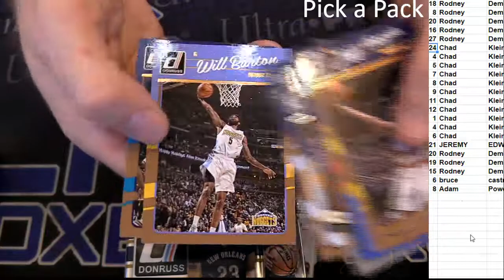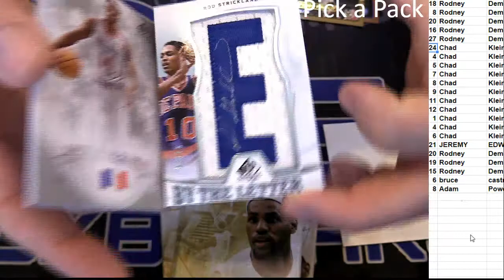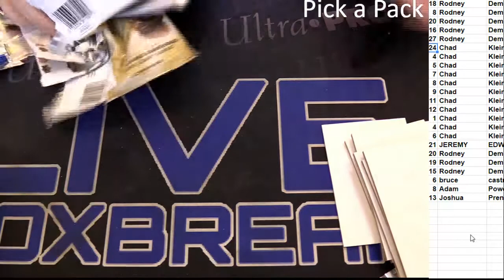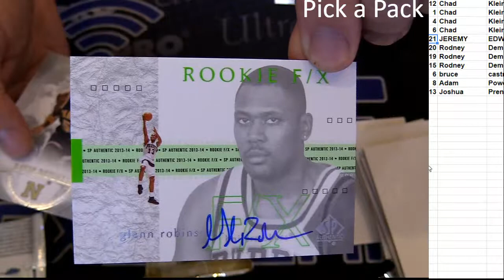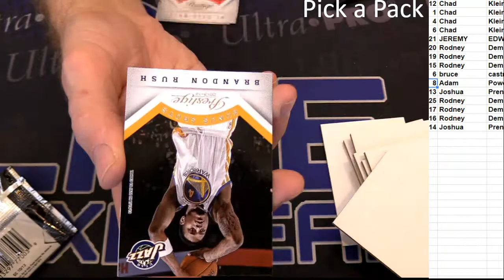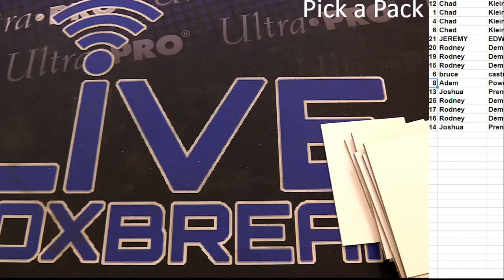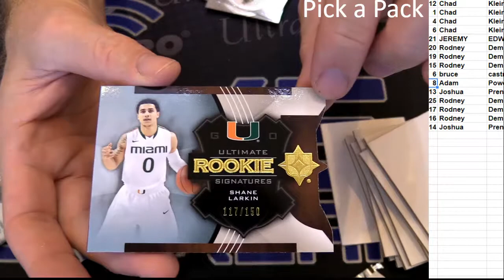Pick a Pack #2 LBB